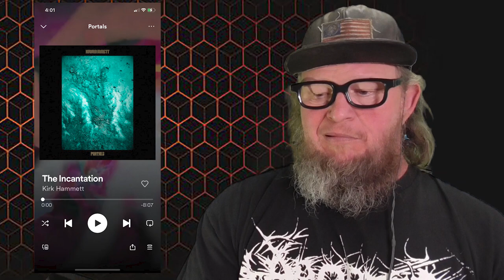KIRK HAMMETT - The Incantation (First Listen)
Kirk Hammett guitar player for Metallica released a solo album called Portals, did you know that? Well today we checkout the song The Incantation from Kirk Hammett, are you a fan of Portals? How about Metallica? Get in the comments and tell me about it.